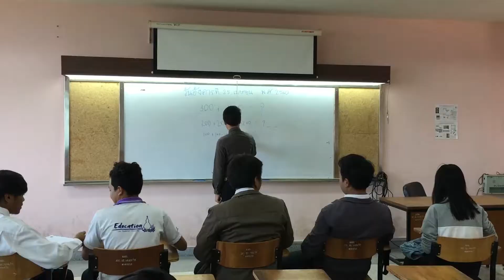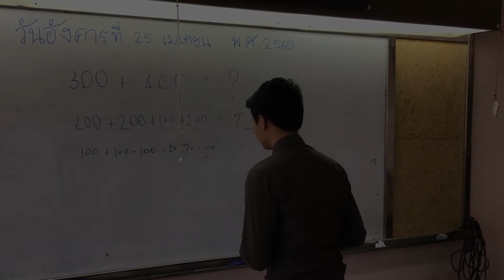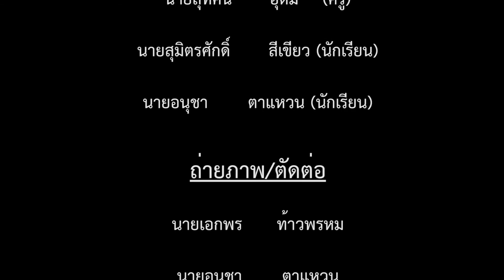แบบอย่าง ครูที่ดี มนุษยสัมพันธ์สำพันธ์สำหรับครู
ผู้สอน 👨
อาจารย์อภิเดช โยชน์เยื้อน
นางสาวจิราภรณ์ รัศมีเดือน
นายวราวุธ พลธิรักษา
นายวิษณุ   คงสูงเนิน
นายสุทัศน์ อุดม
นายสุมิตรศักดิ์ สีเขียว
นายอนุชา
นายเอกพร ท้าวพรหม